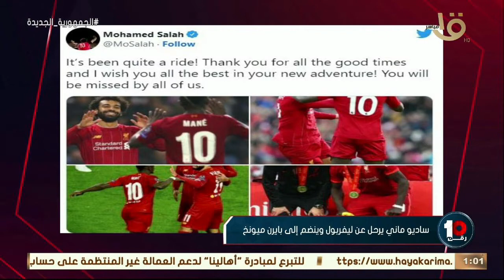رقم 10 | بعد رحيل ماني عن ليفربول .. شاهد رد فعل صلاح وأرقام خيالية للسنغالي في الدوري الإنجليزي 🔥🔥